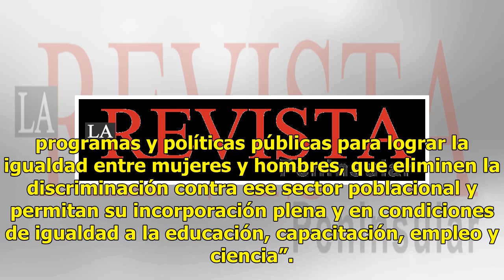La CNDH exhorta a tener políticas en pro de las niñas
Se enfrenta violencia y desigualdad en el país CIUDAD DE MÉXICO (El Universal).— Las niñas y adolescentes mexicanas enfrentan desigualdad y violencia, por lo que las autoridades de los tres niveles de gobierno tienen la responsabilidad de implementar políticas públicas que favorezcan su desarrollo y...